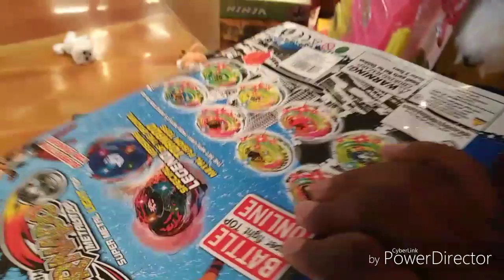Beyblade hunting at the mall: THEY HAVE MFB?!